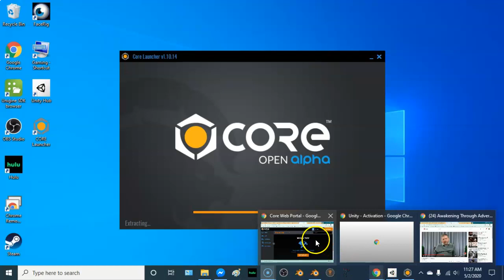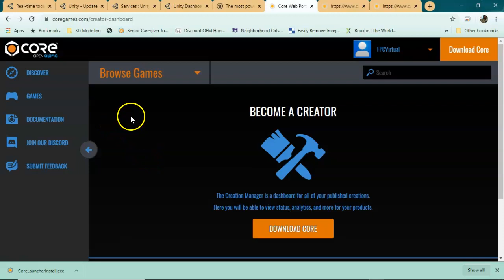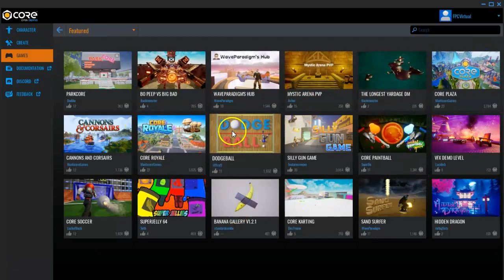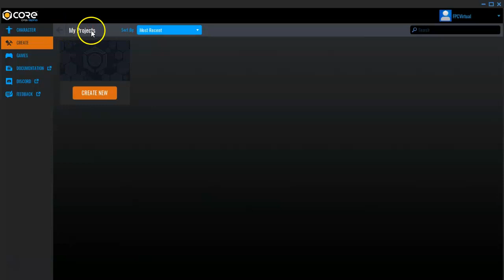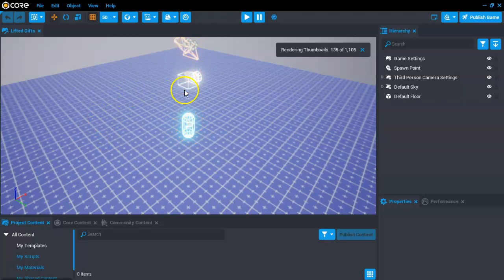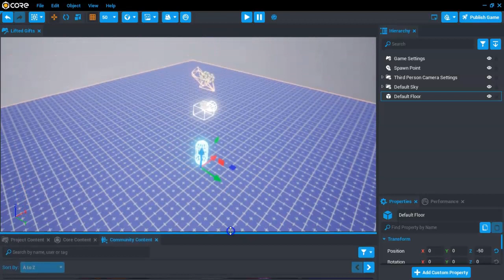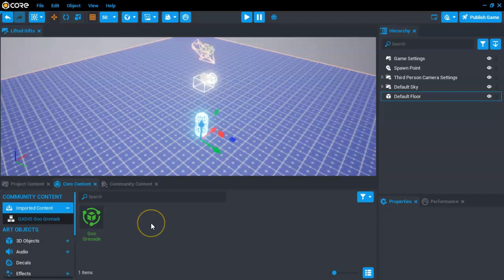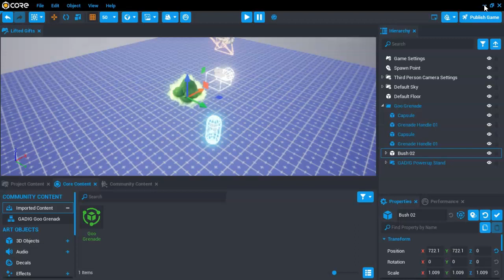Core Open Alpha Game Creator Software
Core is a sensational game development tool especially for beginners like me. Built underneath the Unreal Engine digital backbone. (Made for non-coders and game coders)

It provides stunning game design templates and functionality making game creation possible for anyone seeking to build one. Literally free at the moment and it's in open Alpha currently. For game developers they have the option to code using their Lua game dev coding logic. You can also build into it 3D models of your own with Lua.